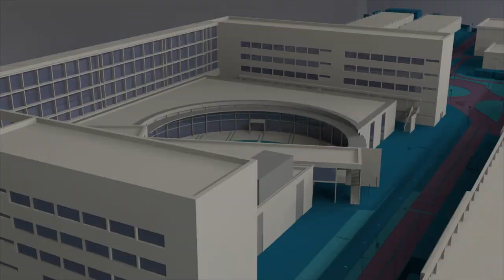Aroma del tomate para proteger cultivos - Noticia @UPVTV, 10-01-2019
Las plantas de tomate emiten un aroma para resistir los ataques de las bacterias. Este aroma –o compuesto volátil- se denomina hexenyl butyrate (HB) y, según acaban de demostrar investigadores del Instituto de Biología Molecular y Celular de Plantas, centro mixto de la UPV y el CSIC, tiene un gran potencial para proteger a los cultivos frente a infecciones, sequía, etc. Su hallazgo ha sido publicado en la revista Frontiers in Plant Science.